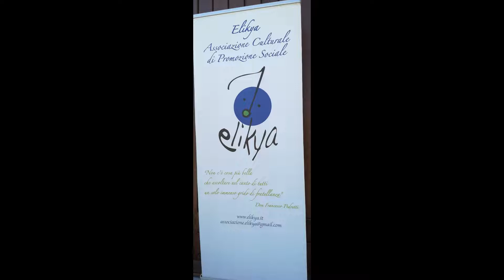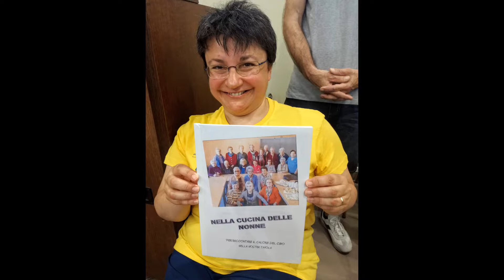foto messa saluto scuole infanzia San Francesco e Brivio Sforza a don Antonio Loi